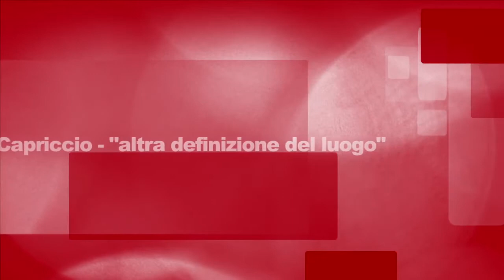Gabriele Manca Capricci definizione del luogo Akiko Kozato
RISUONANZE 2012 - incontri di nuove musiche

Gabriele Manca: Capricci - "definizione del luogo" per voce sola

I. Capriccio "definizione del luogo"
II. Capriccio "altra definizione del luogo"
III. Capriccio
IV. Capriccio parlante
(testi: fonemi dal Condaghe di san Pietro in Silki XIII sec.; Rachid Boudjedra; Robert Walser)

Akiko Kozato, mezzosoprano
prima esecuzione in Italia

Tricesimo - Teatro Garzoni
3 giugno 2012